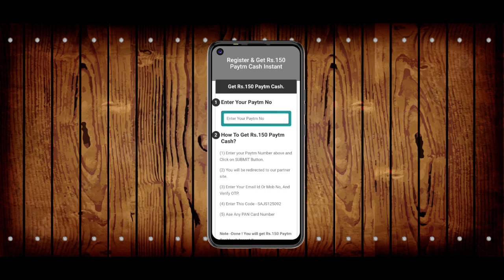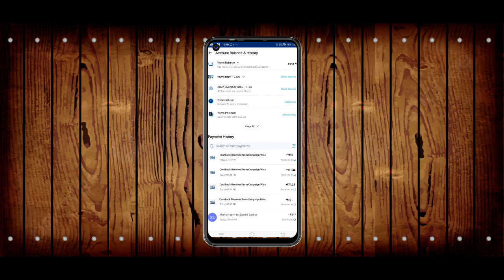🤑Today New Campaign Loot Offer150 ₹+₹+9999₹ Instant Paytm Cash || Tasks💰Campaign BUG|| New Paytm app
code: SAJS125092

quote paytm
2 paytm accounts
2 paytm in one phone
2 paytm account kyc
loot paytm cash
loot paytm
loot paytm gold
3 patti paytm cash 2021
50 rs paytm loot
5 rs paytm cash
bp paytm
e paytm
e-campaign
1 paytm cashback points equal to
1 paytm first points equal to
2 paytm accounts
2 paytm in one phone
20 paytm cash
paytm 7 pe 700 cashback offer
paytm 9apps